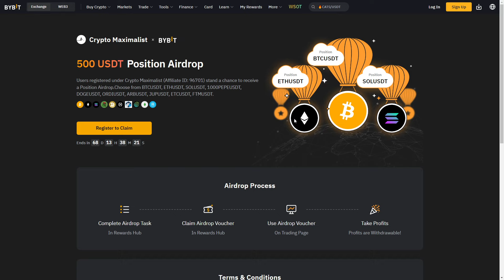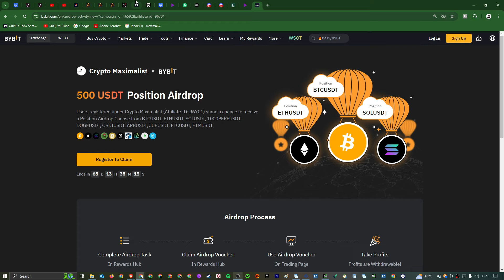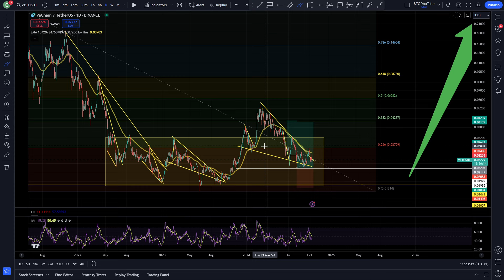VECHAIN I'M LONG ON BYBIT | VECHAIN 2 MINUTE UPDATE | $VET PRICE PREDICTION | VET ANALYSIS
✅Get Your Free $500 Airdrop From ByBit!

👉 Up to $30,000 Sign up bonus

DM On Twitter To Grab My Trading Bot That's Been Making Me 10% Per Month For The Past Few Years. ($10k+ per month on a $100k account, $1k per month on a $10k account)